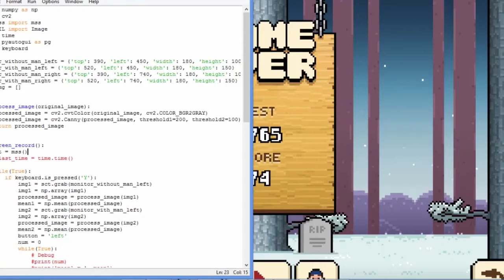Python bot that plays Timberman game with melody from Tetris on guitar.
Timberman high score 2766